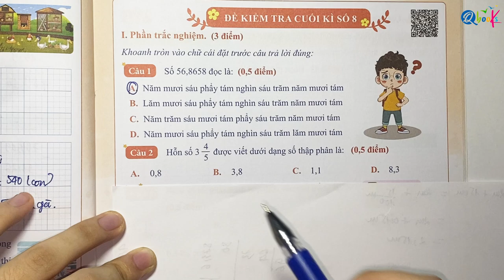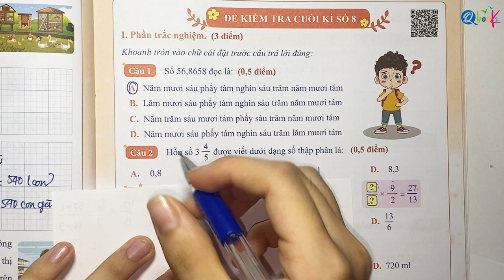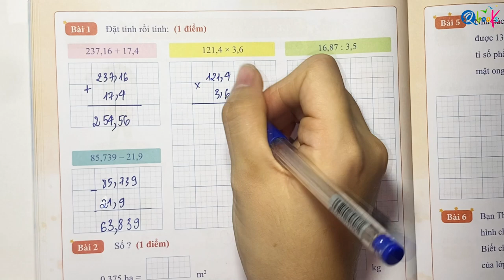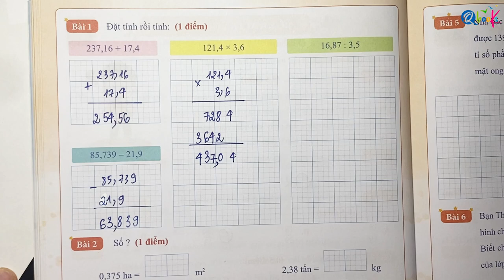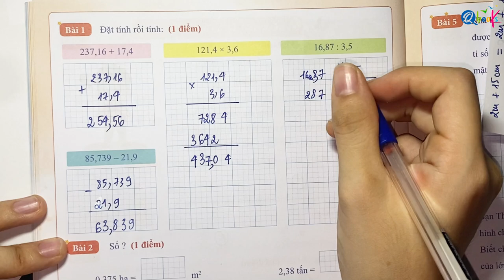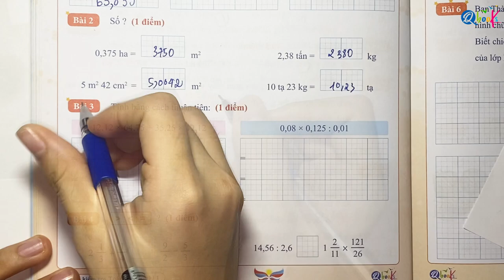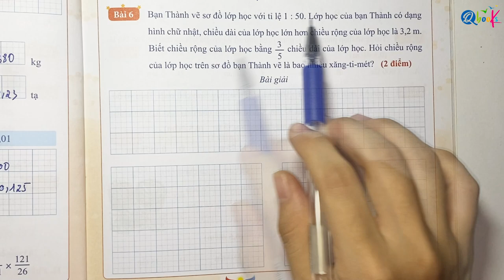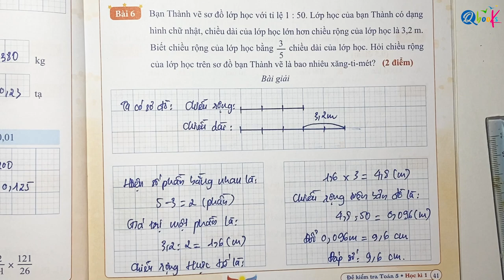Đề số 8 | Đề kiểm tra cuối học kì 1 | Toán lớp 5 | Cánh Diều | Thầy Nguyễn Văn Quyền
Chuỗi Video "Đề số 8 | Đề kiểm tra cuối học kì 1 | Toán lớp 5 | Cánh Diều | Thầy Nguyễn Văn Quyền" là được xây dựng để giải các bài tập trong cuốn đề kiểm tra toán lớp 5 học kì 1 biên soạn theo chương trình sách giáo khoa Cánh Diều do nhà sách Qbook phát hành.

Với Video "Đề số 8 | Đề kiểm tra cuối học kì 1 | Toán lớp 5 | Cánh Diều | Thầy Nguyễn Văn Quyền" này cô Uyển sẽ cùng các em giải đề kiểm tra số 8 cuối học kì 1 trong cuốn đề kiểm tra toán lớp 5 học kì 1 được thầy Quyền, cô Uyển và thầy Quân biên soạn theo chương trình sách giáo khoa Cánh Diều. Video được thiết kế theo yêu cầu giải chuẩn theo chương trình giáo khoa Cánh Diều lớp 5 để giúp các em có thể đạt được điểm cao nhất trong kì thi này.

Thầy Quyền mong rằng Video "Đề số 8 | Đề kiểm tra cuối học kì 1 | Toán lớp 5 | Cánh Diều | Thầy Nguyễn Văn Quyền" sẽ giúp ích cho các em học sinh ôn tập và chuẩn bị tốt cho kỳ thi cuối kì 1 môn Toán lớp 5. Video này sẽ đem lại cho các em học sinh những kiến thức và kỹ năng cần thiết để tự tin bước vào kỳ thi giữa kì, đạt kết quả tốt và hoàn thành chương trình học Toán lớp 5 một cách xuất sắc.

Cuối cùng, thầy Quyền và cô Uyển chúc các em đạt điểm cao trong kì thi cuối học kì 1 Toán lớp 5 sắp tới.